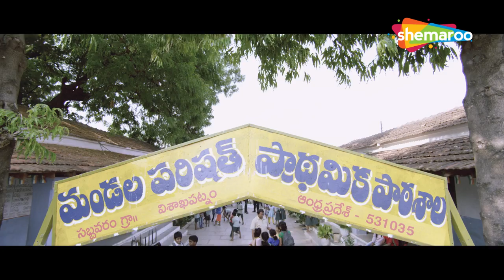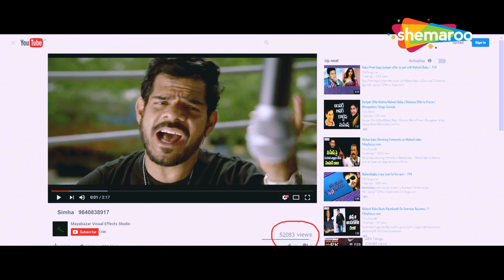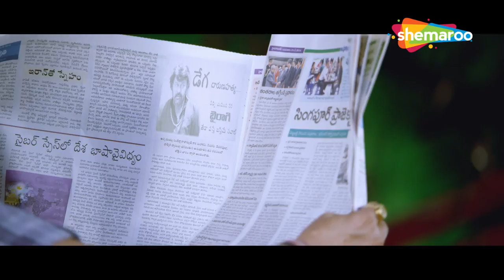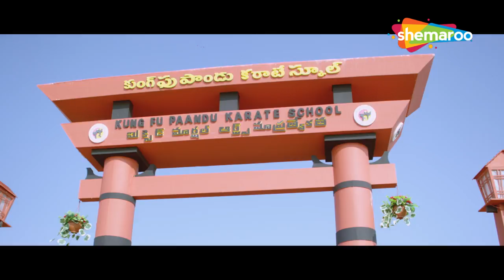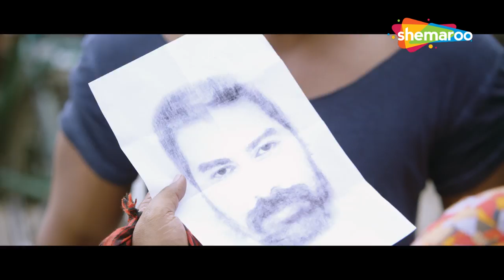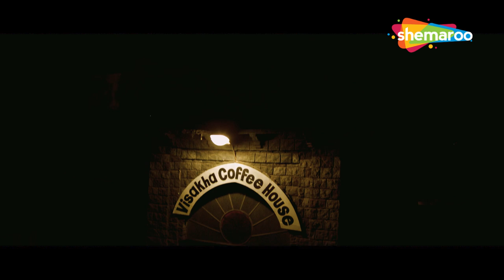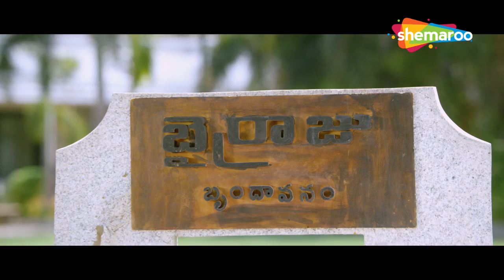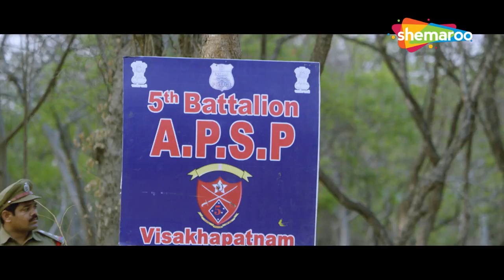Jakkana Telugu Hindi Dubbed Movie - Kabir Duhan Singh - Sapthagiri - Mannara Chopra - South Movie